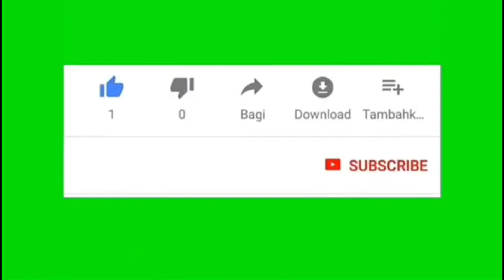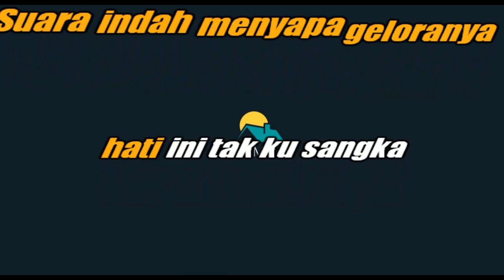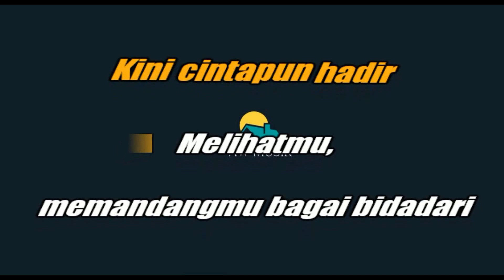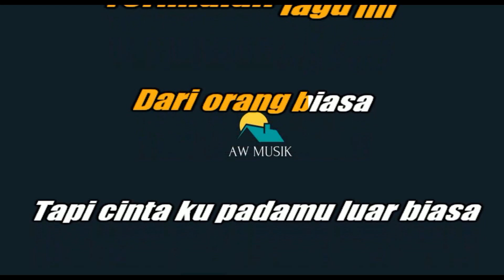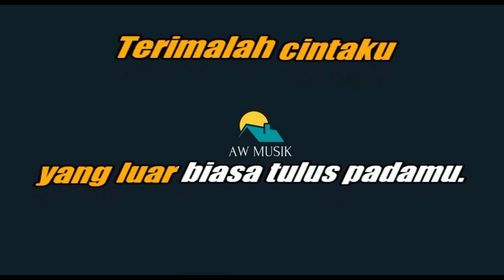ANDMESH KAMALENG-CINTA LUAR BIASA (KARAOKE+LYRICS) BY AW MUSIK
KARAOKE TANPA VOCAL ANDMESH KAMALENG CINTA LUAR BIASA